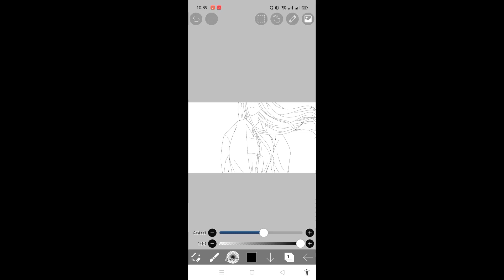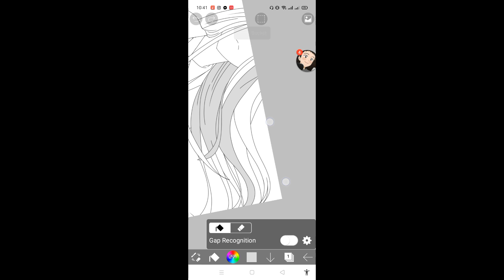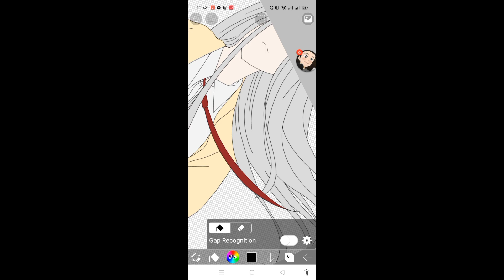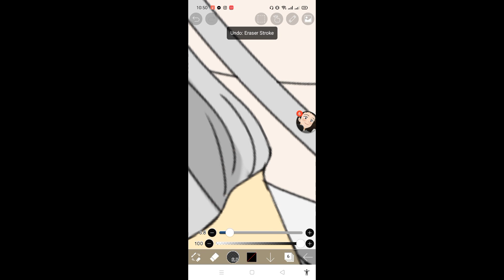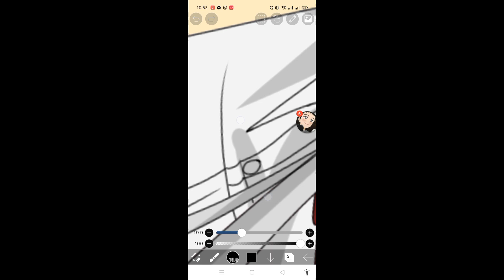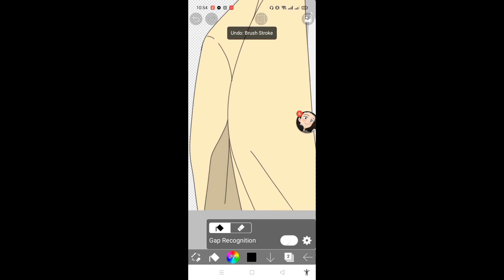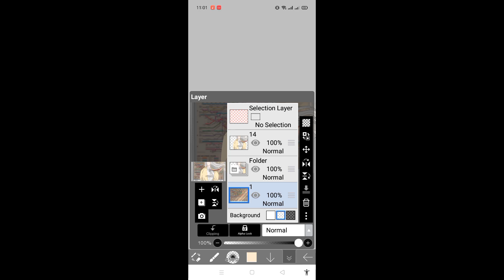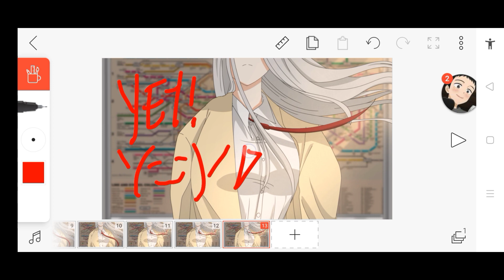How to draw and animate anime using IbisPaint X and Flipaclip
Many of you yet still requests to do another tutorial for an animation so I am gonna share what I have learned! This is for a fan music video that I'll upload soon! And I hope this video helps!

And I will be opening a commissions for financial needs! (Please help me-)